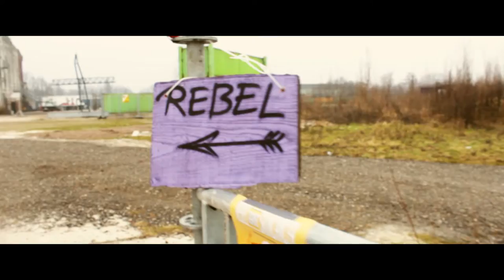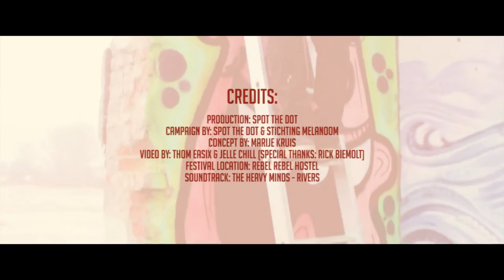REBEL AGAINST SKIN CANCER Winterfestival 2017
Spot the Dot and the Dutch Melanoma Foundation present a worldwide skin cancer awareness campaign called REBEL AGAINST SKIN CANCER'. As a kick-off they organised a full DIY winterfestival in the very north of The Netherlands at the brand new Rebel Rebel hostel in Groningen on February 11, 2017.

Why we rebel?
 Skin cancer is in the top 3 of most common cancer types amongst young people and most of them are not aware of that! Research showed that people in the younger age categories check their skin least of all, while early detection can be crucial. Rebel with us to start a conversation about prevention and detection of melanoma and other types of skin cancer. Fight the ignorance.

This skin cancer awareness campaign is an initiative of Spot the Dot and The Dutch Melanoma Foundation. The winter festival was organised together with Rebel Rebel hostel in Groningen.

…and was heavily inspired by David Bowie.

Video made by: Thom Easix and Jelle Chill (special thanks to Rick Biemolt)

Soundtrack: The Heavy Minds- Rivers